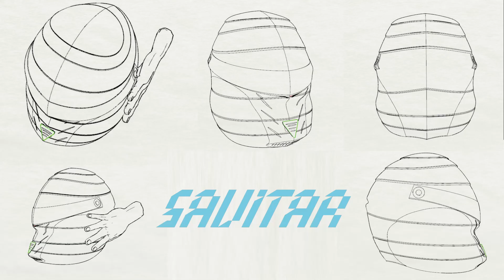DISEÑO 1 - Savitar -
Autor: Joan Sebastián Corredor.
Docente: Iván Camilo Rodríguez.
Año: 2022 - 1.